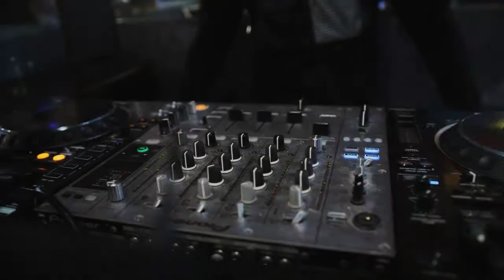LIT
Artist - Neffex